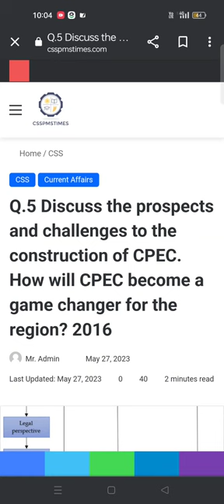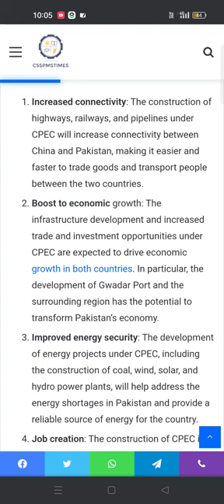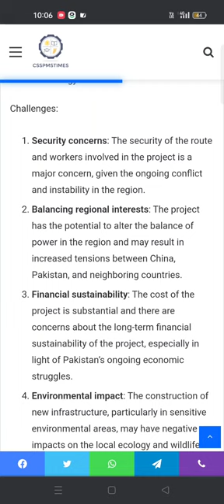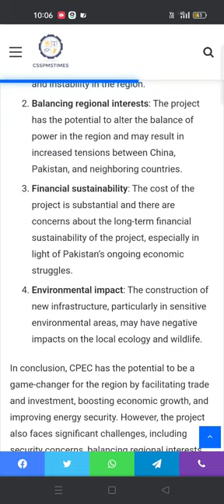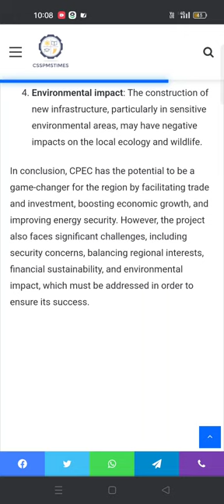Q.5 Discuss the prospects and challenges to the construction of CPEC. How will CPEC 2016